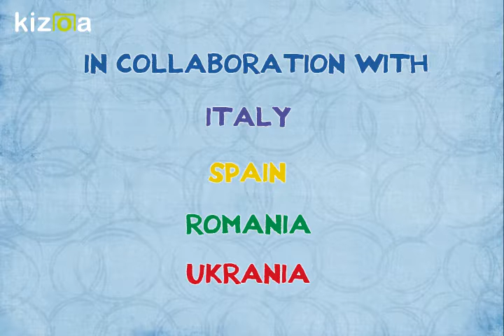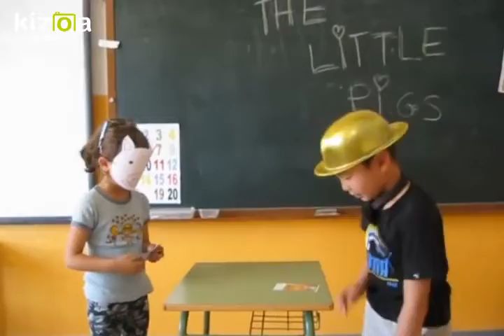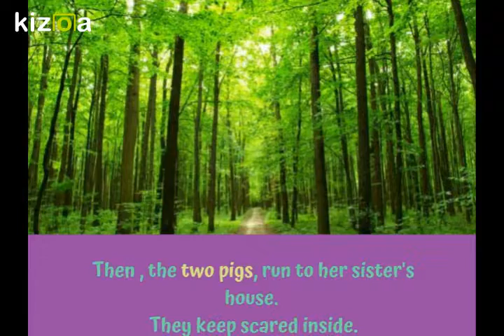The Three little pigs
Students from Year 1
Escola Abat Oliba
Cornellà de Llobregat
Spain